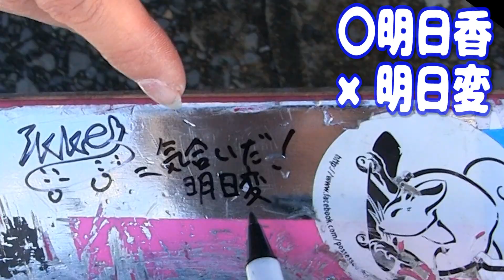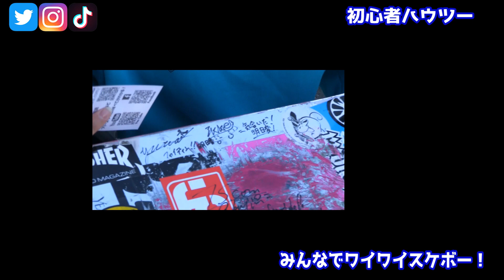社会人スケボー女子（自称 初心者）が週末練習で上達するために考えているコト!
スケボー女子アスカさん再登場！自称 初心者ながら、なかなか攻めた滑りを見せてくれた去年の映像を覚えている方もいるのではないでしょうか。どうやってスケボー覚えていったのか？とかスケボー以外のスポーツ歴とかインタビューしてたので今回ご紹介です。
練習に割く時間とか聞くと・・・ぶっ飛んでる感じですが😁
好きこそものの上手なれ。
四六時中スケボーのこと考えてやってたら確実に上達できるっていう好例ですね！！
なかなか同じように滑れる環境はないと思いますが、頑張れば出来るっていう気にさせてもらえます。
おれも隙間時間頑張ってスケボーしようっと。。。
※YouTubeUPしてる暇あったら練習しろって言われそうですが！

◆スケボーの基礎～フリースタイルをサクッと学べるように組んだWeb講座に参加してます！◆
今なら一本無料らしいので、とりあえずそれだけでも チェックしてね😁

◆スケボースクールで習ってみようって方のための注意事項！

 FScom情報
フリースタイルをまとめて知りたい人向：2010年作品です。YouTubeとはテイストが異なる教材ぽい感じです。